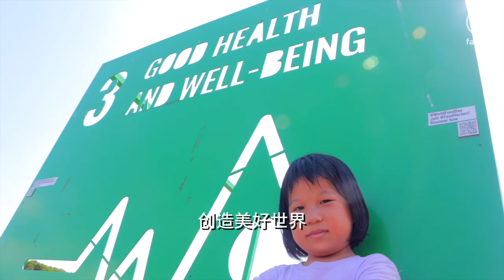不让任何人掉队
我们同舟共济

我们齐心协力
共创美好明天

珍惜粮食 关心每个人
更好生产 更好营养
更好环境 更好生活

气候变化 亟需应对
珍惜粮食 杜绝浪费
回收废物 循环使用
食品包装 少用塑料

​用真心真意来帮助这世界
各显神通我们战胜一切
团结一致和平友爱
​为了明天为了下一代

我们齐心协力
共创美好明天

健康生活（我们）都期待
Da-da-da-da-da-da-dah!
齐心协力从不掉队
Da-da-da-da-da-da-dah!

Da-da-da-da-da-da-dah!
Da-da-da-da-da-da-dah!

人小志气高
玩转音乐艺术做宣传
了解冲突与贫困
不平等问题亟待解

天下粮安不分国界
中东、美洲、亚非拉
安全是基本权利
歧视没有容身之地

我们还要再接再厉
粮食安全就靠你我
不能只顾自己走
向掉队的人伸出手

我们同舟共济
我们齐心协力
共创美好明天

Da-da-da-da-da-da-dah!
Da-da-da-da-da-da-dah!

Da-da-da-da-da-da-dah!
Da-da-da-da-da-da-dah!

Da-da-da-da-da-da-dah!
Da-da-da-da-da-da-dah!

创造美好世界
让所有人都吃饱穿暖
谁都不掉队
风雨同舟一起走

歌曲由GMCbeats和The Kabin Studio共同撰写并制作，由古巴、埃及、爱尔兰、意大利和卢旺达儿童演唱。